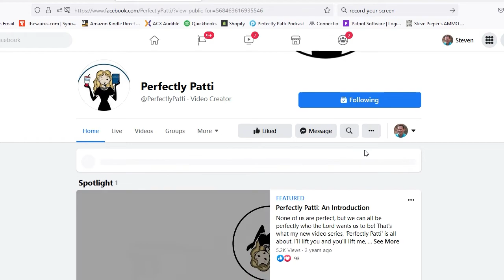What Do We Sacrifice?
'Sacrifice' is a word we sometimes would rather avoid.
We see sacrifice as a negative.
But I've been thinking about that, and how the people for whom I sacrifice most, I tend to love the most.
So, do we sacrifice for God?
What does that sacrifice look like?
These are questions we have to ask ourselves, and only we can answer.